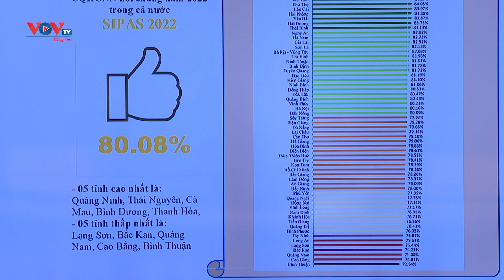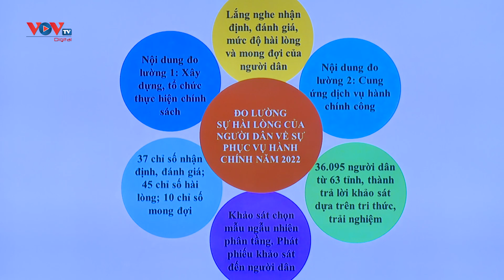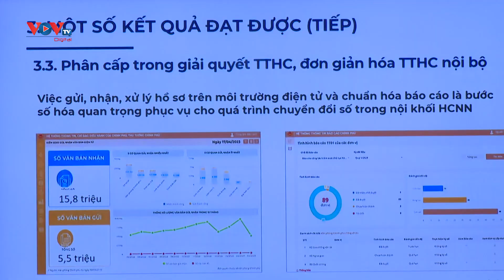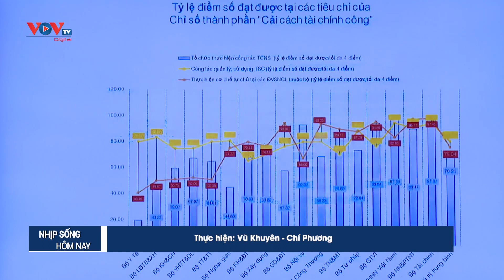Thủ tướng Phạm Minh Chính: Đầu tư cho Cải cách hành chính là đầu tư cho phát triển | VOV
Báo cáo tại phiên họp, Bộ trưởng Chủ nhiệm Văn phòng Chính phủ Trần Văn Sơn cho biết, trong năm qua đã cắt giảm, đơn giản hóa TTHC, quy định kinh doanh gắn với chuyển đổi số được đẩy mạnh, các bộ đã cắt giảm, đơn giản hóa gần 2,2 nghìn quy định kinh doanh tại 175 văn bản quy phạm pháp luật. Thủ tướng Chính phủ đã phê duyệt phương án cắt giảm, đơn giản hóa gần 1,1 nghìn quy định của 10 bộ, cơ quan ngang bộ.